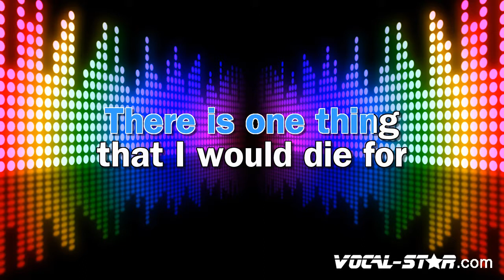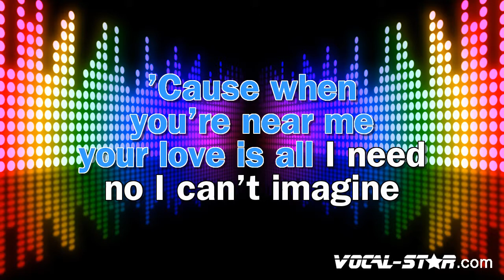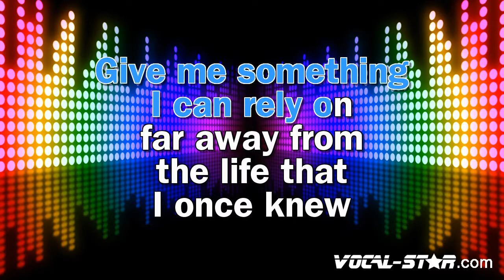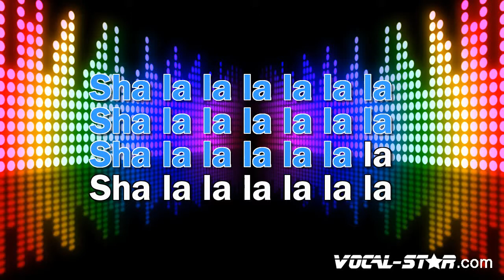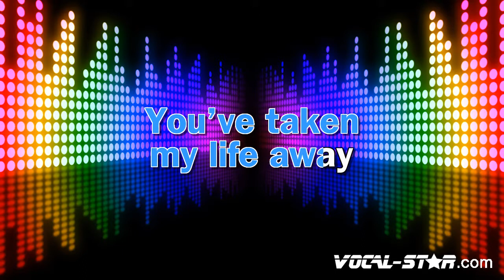Monaco - What Do You Want From Me (Karaoke Version) with Lyrics HD Vocal-Star Karaoke